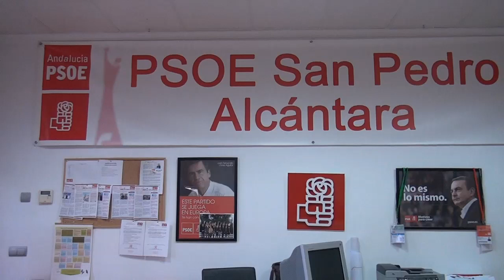Segundo Foro de la Mujer organizada por el la Agrupacion Socialista de San Pedro Alcántara